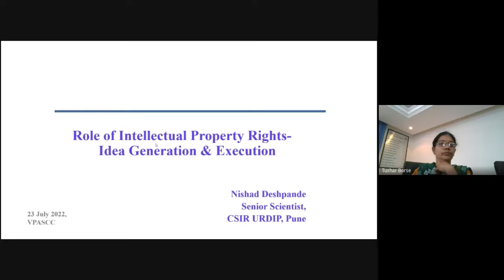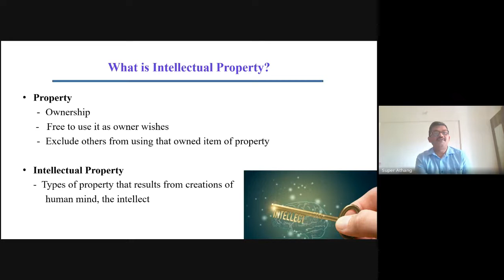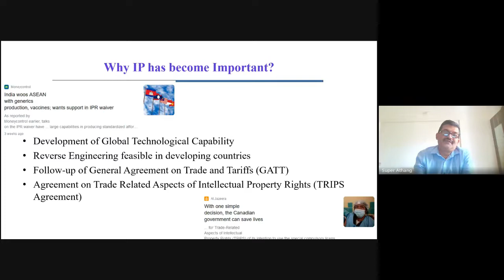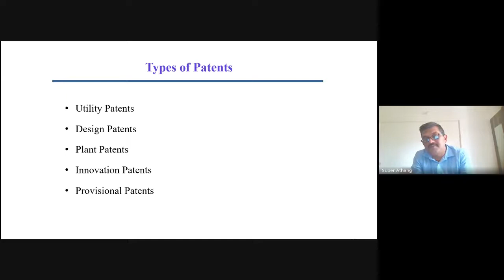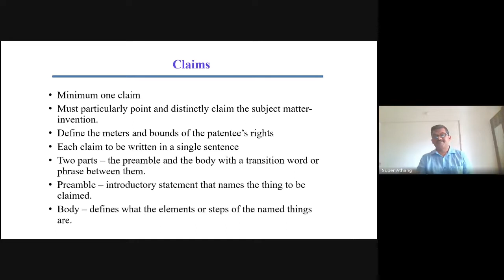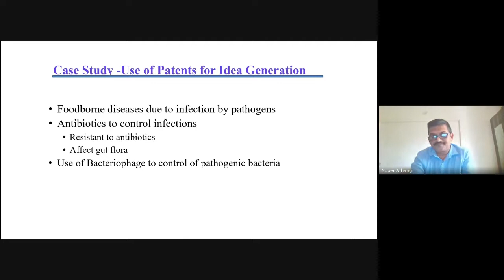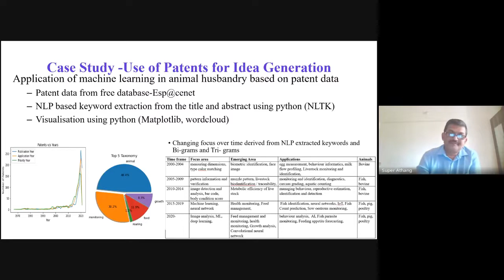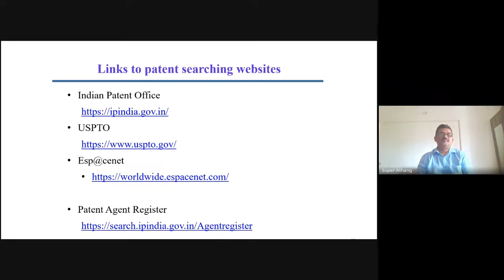Dr Nishad Deshpande IIC Impact Lecture 1 2022 07 22 22 42 GMT 7